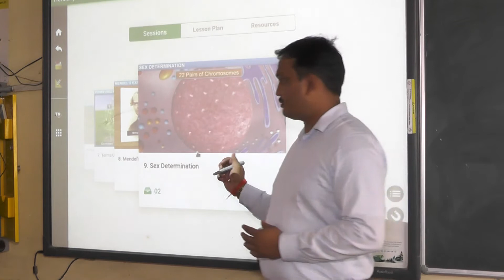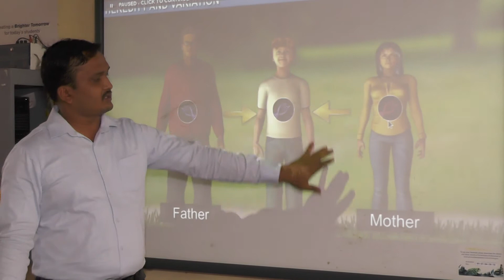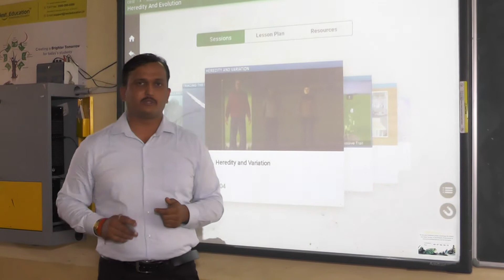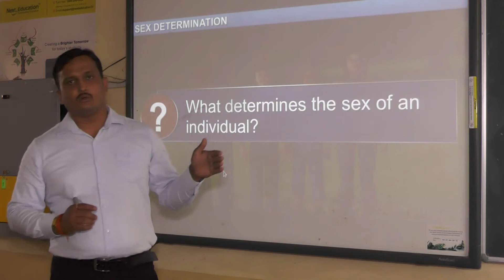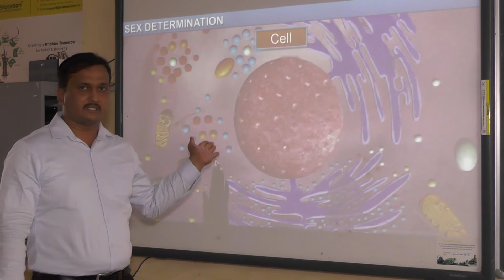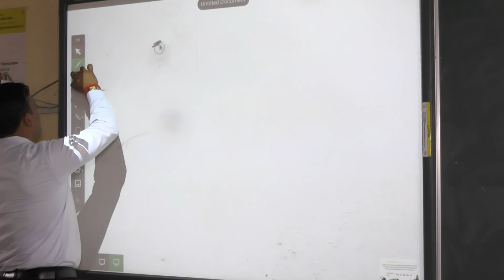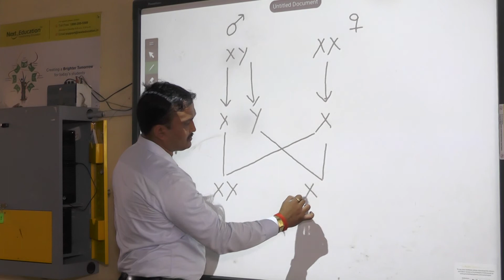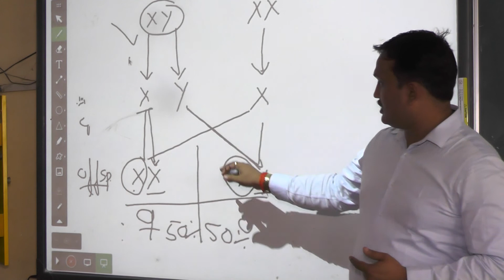Science by Mr Amit Chauhan | E-learning Budaun